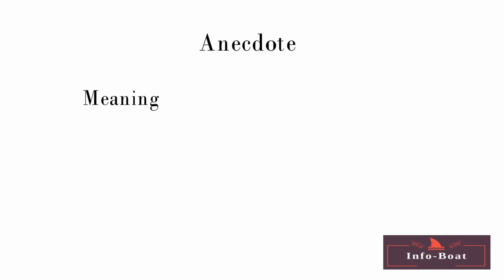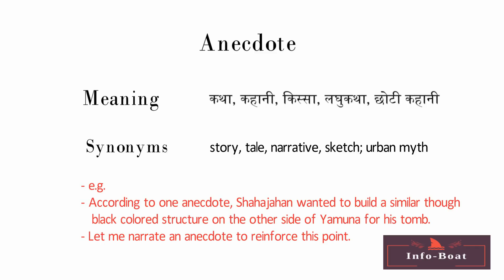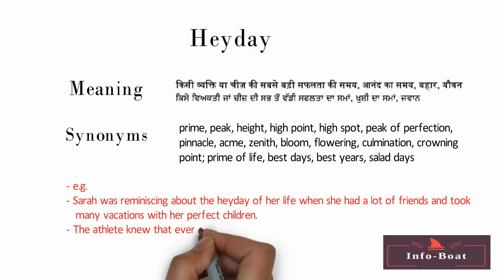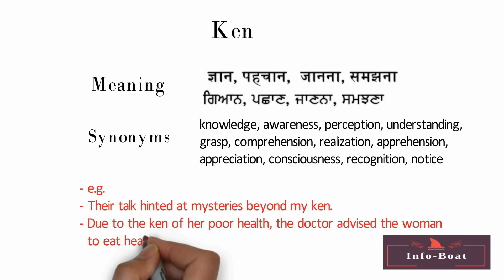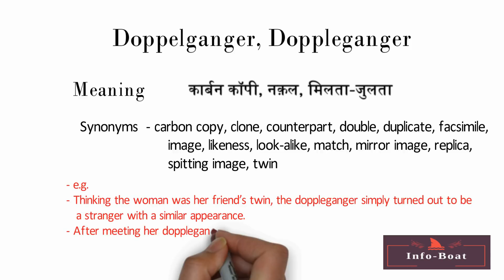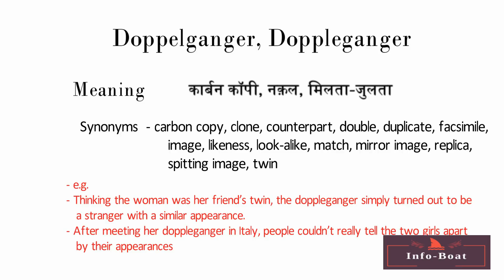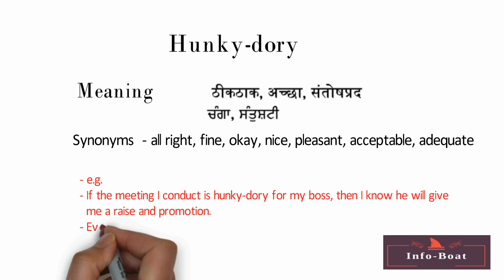Synonyms of common words || vocabulary for IELTS - 4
we tell the synonyms of common words which used in day to day life.